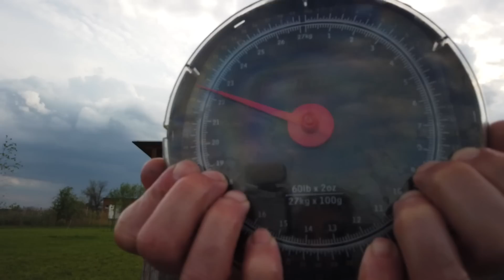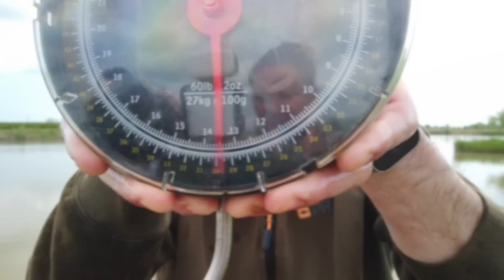Óriási tokhal(akat) 🐋 fogtunk Bábel Ákossal - Pozsár Horgásztó 🎣🐟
Sziasztok!!!
A mostani videónkban egy villám meghívásnak lehettünk részesei, amit @BabelAkos meghívásának köszönhetünk. Eléggé tartalmas kis videó sikerült a horgászatról, többek közt 2 db egyéni tok-rekord, amelyből az egyik közel 23 kg súlyú volt. Reméljük élvezetes lesz a tartalom számotokra is...Tartsatok velünk most is... 🤗🐟🎣